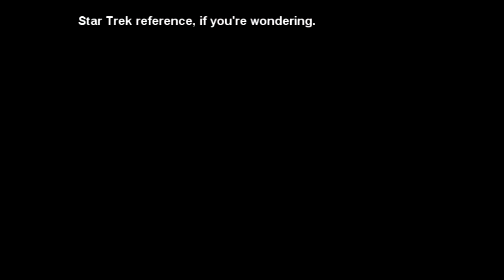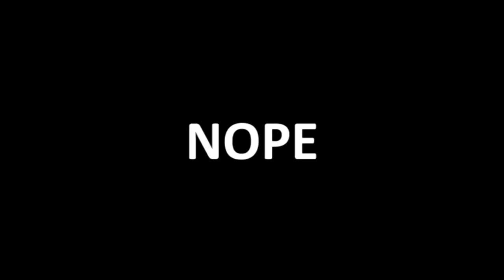[Zero One] Let's Play - Deus Ex: Human Revolution Part 2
Part 2 of my LP of Deus Ex: Human Revolution. Now with AnnotationMagic™!